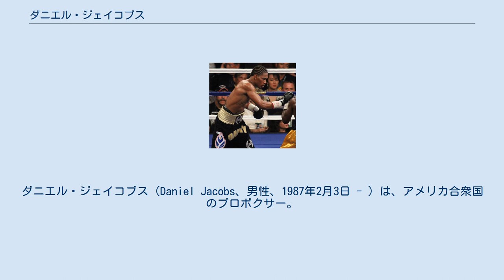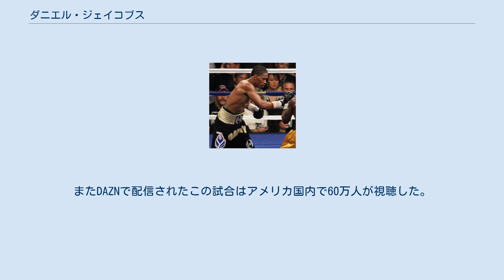ダニエル・ジェイコブス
ダニエル・ジェイコブス（Daniel Jacobs、男性、1987年2月3日 - ）は、アメリカ合衆国のプロボクサー。
ニューヨークブルックリン区出身。
元IBF世界ミドル級王座。
元WBA世界ミドル級王者。
プレミア・ボクシング・チャンピオンズではテレビ解説者としても活動している。
 2003年、ジュニアオリンピックに出場し優勝。
 2004年、全米選手権にウェルター級(69kg)で出場するも1回戦敗退。
ナショナルゴールデングローブにウェルター級(69kg)で出場、1回戦でフェルナンド・ゲレーロ、準決勝でオースティン・トラウトを破り優勝。
 2005年、全米選手権にウェルター級(69kg)で出場し、準決勝でオースティン・トラウトを破るが、決勝でデメトリアス・アンドラーデに敗れ敗退。
モスクワで開催されたワールドカップにミドル級(75kg)で出場するもマット・コロボフに敗退。
 2006年、全米選手権にミドル級(75kg)で出場し決勝でショーン・ポーターを破り優勝。
 2007年、全米選手権にミドル級(75kg)で出場するが準々決勝でショーン・ポーターに敗退した。
オリンピック国内予選会にミドル級(75kg)で出場、ショーン・ポーターに2度勝利するも、ショーン・エストラーダに2度敗れてオリンピック出場権を逃した。
 アマチュア時代の戦績は137勝7敗。
 2007年12月8日、ネバダ州ラスベガスのMGMグランド・ガーデン・アリーナでデビュー戦を行い、初回29秒超高速TKO勝ち。
白星でデビューを飾った。
 2009年8月22日、ヒューストンのトヨタセンターで後のIBF世界スーパーウェルター級王者イシュー・スミスとNABO北米ミドル級王座決定戦を行いプロ初の苦戦をするも、10回3-0（100-89、2者が96-93）の判定勝ちを収め王座獲得に成功した。
 2010年5月15日、ニューヨークのマディソン・スクエア・ガーデン・シアターでファン・アストルガと対戦し、2回51秒TKO勝ちを収めNABO王座の初防衛、NABF王座の獲得に成功した。
 2010年7月31日、マンダレイ・ベイ・イベント・センターでファン・マヌエル・マルケスVSファン・ディアスの前座でディミトリー・ピログとWBO世界ミドル級王座決定戦を行い、4回までは判定で39-37と3者ともにリードをしていたが、5回に右フックで痛烈なダウンを奪われるとそのままレフェリーストップ。
プロ初黒星となる5回57秒逆転TKO負けを喫し王座獲得に失敗した。
 2011年5月、脊椎の骨肉腫と診断された。
 2012年10月20日、治療でブランクを作り1年7か月振りの復帰戦。
ニューヨークのバークレイズ・センターでジョシュ・ルテランと対戦し初回1分33秒TKO勝ち。
 2013年8月19日、ベスト・バイ・シアターでジョバンニ・ロレンソとWBCアメリカ大陸ミドル級王座決定戦を行い、3回2分5秒TKO勝ちを収め王座獲得に成功した。
 2014年8月9日、バークレイズ・センターでダニー・ガルシアVSロッド・サルカの前座で登場。
WBA世界ミドル級王者ゲンナジー・ゴロフキンのスーパー王座に認定に伴いジャロッド・フレッチャーとWBA世界ミドル級王座決定戦を行い、5回2分58秒TKO勝ちを収め悲願の王座獲得に成功した。
9月7日、WBAはジェイコブスを2014年8月度の月間MVPに選出した。
 2015年1月9日、ゴールデンボーイ・プロモーションズからプロモート権を破棄され、同プロモーションを離脱した。
 2015年4月24日、シカゴのUICパビリオンでアンソニー・ディレルVSバドゥ・ジャックの前座でWBA世界ミドル級4位のカレブ・トルアックスと対戦。
初回からペースを握るも攻めあぐねるもどかしいし展開が続き12回にようやくレフェリーストップ。
12回2分12秒TKO勝ちを収め、初防衛に成功した。
 2015年8月1日、バークレイズ・センターでダニー・ガルシア対ポール・マリナッジの前座で元WBC世界スーパーウェルター級王者でWBA世界ミドル級10位のセルヒオ・モラと対戦し、初回にお互いにダウンを喫するが、2回に再びモラがダウンを喫した際に足首の異常を訴え試合を棄権、2回2分55秒TKO勝ちを収め、2度目の防衛に成功した。
モラは担架...